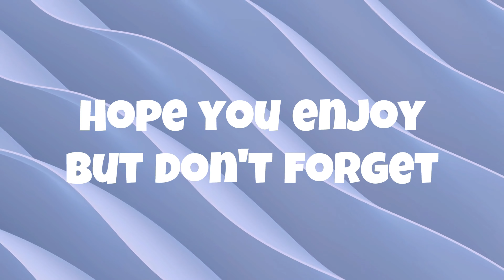Mad Milk Moments EPS.54 | Why is it always me